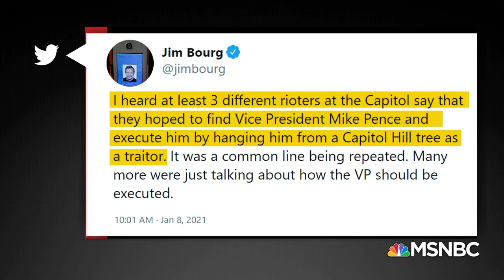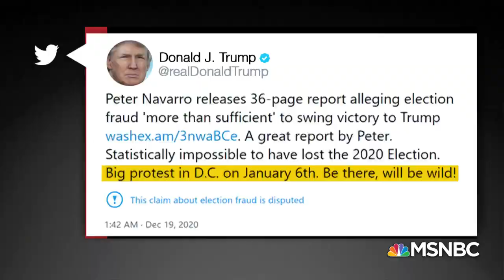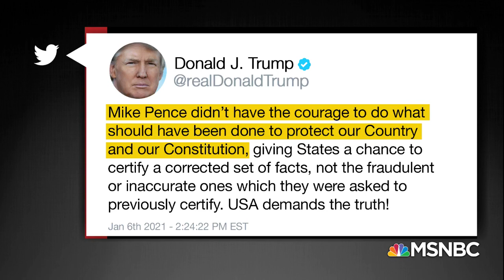What really went down at the Capital